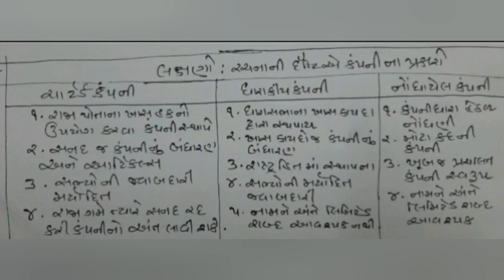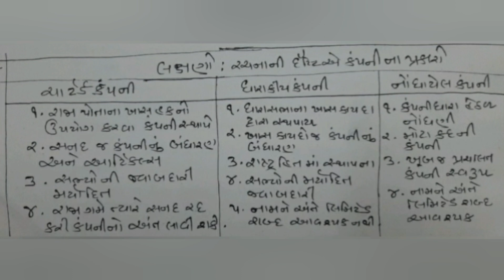Indian Companies Act, 2013 - Quick Capsule 1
Indian Companies Act of 2013 - Quick Study Capsule 1

All Best!

Thanks